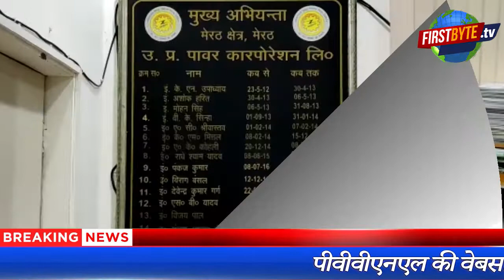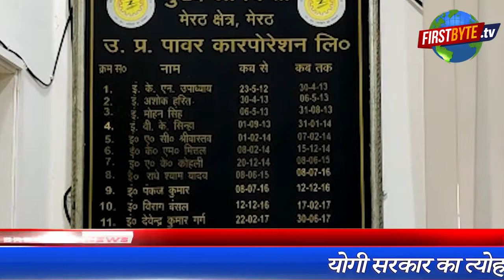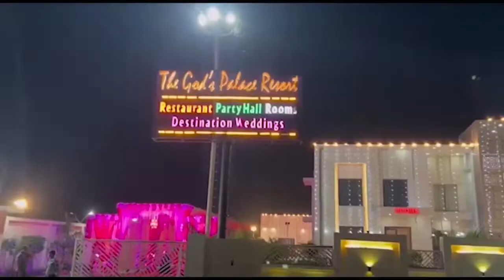योगी सरकार का त्योहारों से पहले बिजली उपभोक्ताओं को उपहार || First byte.tv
योगी सरकार का त्योहारों से पहले बिजली उपभोक्ताओं को उपहार

घर बैठे होगा हर समस्या का समाधान

व्हाट्सएप करेगा आपकी समस्या का समाधान

पीवीवीएनएल की वेबसाइट से भी हो जाएगा नम्बर रजिस्टर्ड